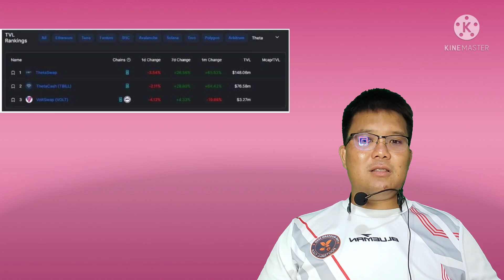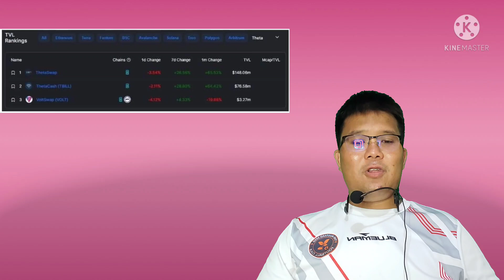SHIBA INU ติดอันดับ 1 ใน 10 ชื่นชอบ (อเมริกา เอเชีย แคนนาดา)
Welcome 🙌🏼

SQADToken (SQAD) is a fully decentralized, community-built project to support charities that support vetera
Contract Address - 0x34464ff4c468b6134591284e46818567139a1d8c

- LIKE & RETWEET everything you see
- After 20 seconds you are done ✅